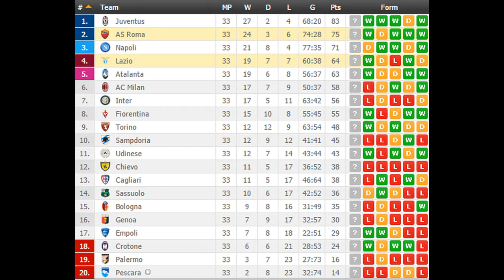AS Roma vs Lazio PREDICTION (by 007Soccerpicks.com)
Check out our tips on AS Roma vs Lazio by visiting